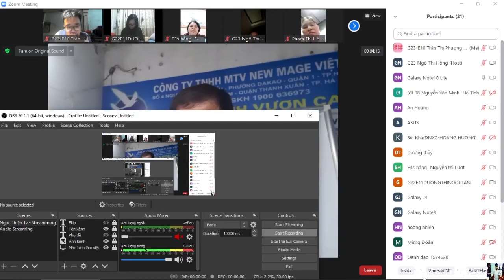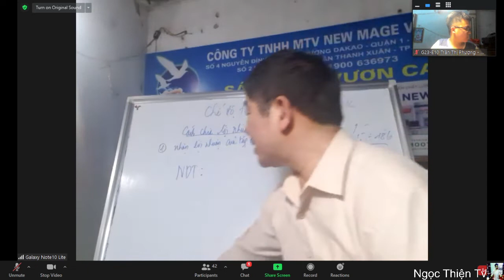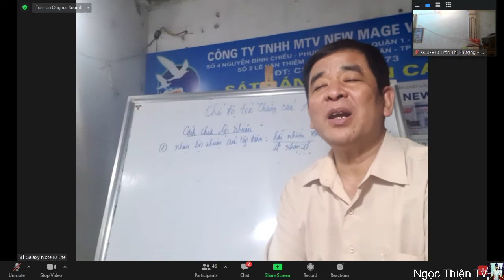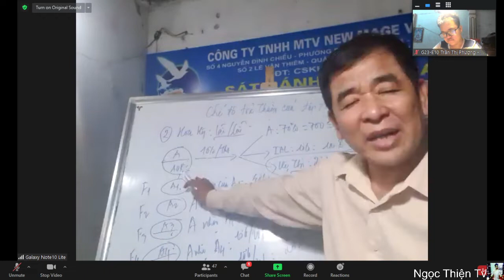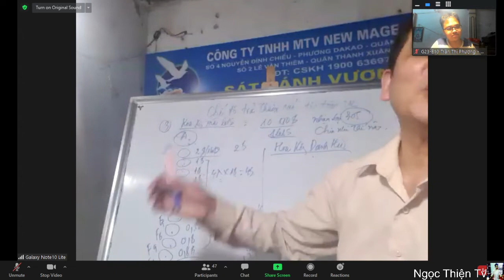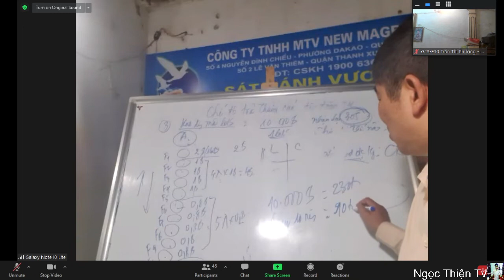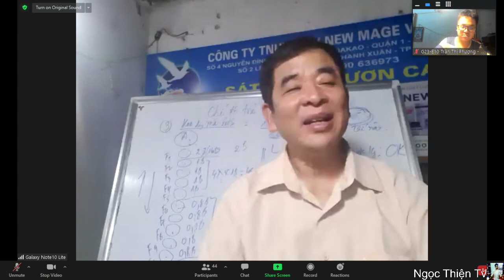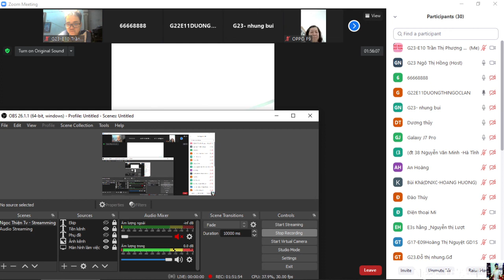Hổ Báo Dữ Tợn Entertainment - Thầy Đinh Trần Quang Vĩnh Yên | ĐÀO TẠO QUA ZOOM Tối 20/02/2021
Người tài trọ phòng: Đỗ Thanh Xuân
Người thực hiện: Ekip Hổ Báo Dữ Tợn Entertainment
Công chiếu trên kênh Youtube: Ngọc Thiện Tv